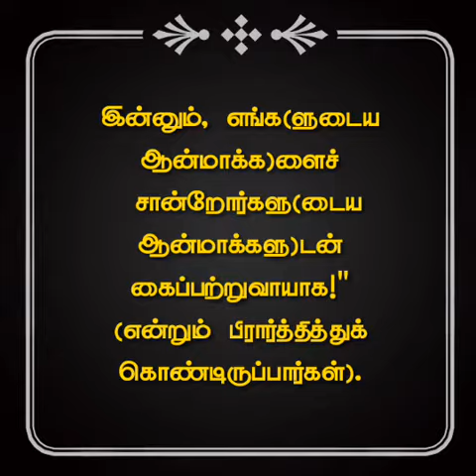Sura Al-e-Imran | Taqy Malik | Whatsapp status | Islamic reminder in tamil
*Islamic Reminders In Tamil/English🌹*